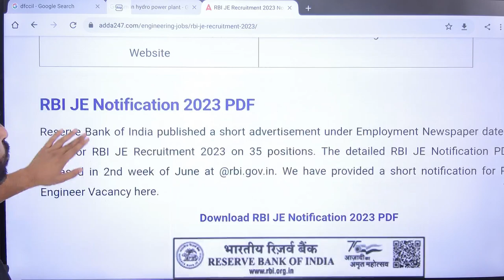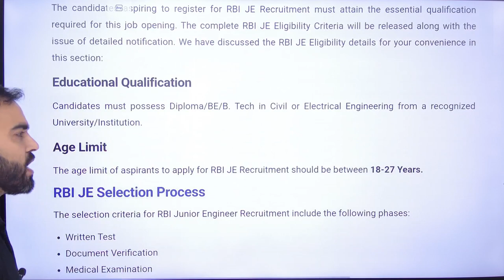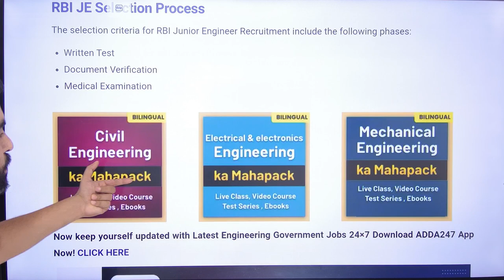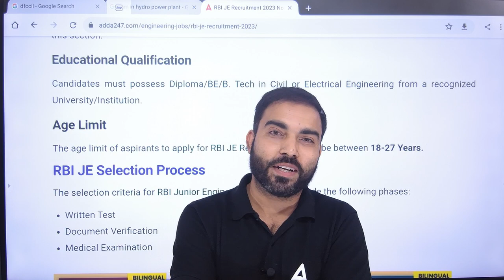RBI JE RECRUITMENT 2023 | RBI JE Eligibility & Selection Process 2023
RBI JE RECRUITMENT 2023 | RBI JE Eligibility & Selection Process 2023 | RBI JE Civil RECRUITMENT 2023 | RBI JE RECRUITMENT 2023 Out For Engineers

Reserve Bank of India advertised a short notification regarding RBI JE Recruitment 2023 to fill up 35 posts of Junior Engineer (Civil/Electrical). As per the official notice, the online registration process for RBI JE will commence on 09 June 2023 and the deadline to register online is 30 June 2023. This Video covers the full information related to RBI JE Recruitment 2023 including notification pdf, important dates, vacancy, eligibility, etc